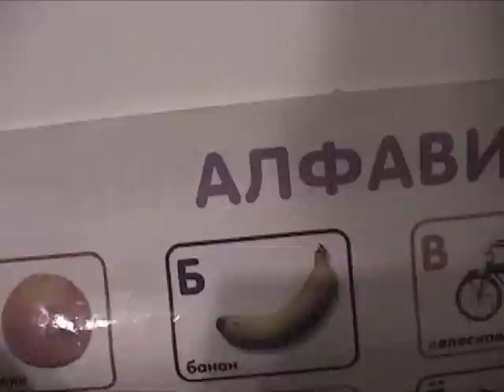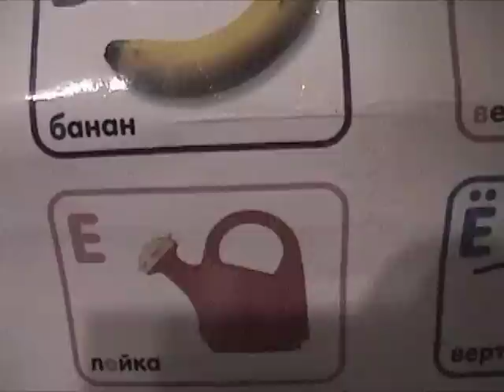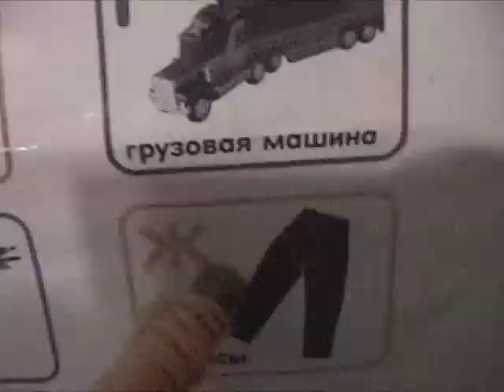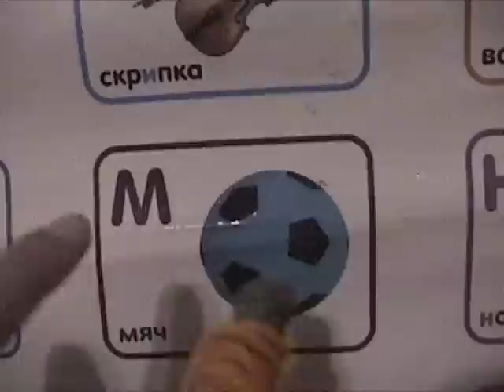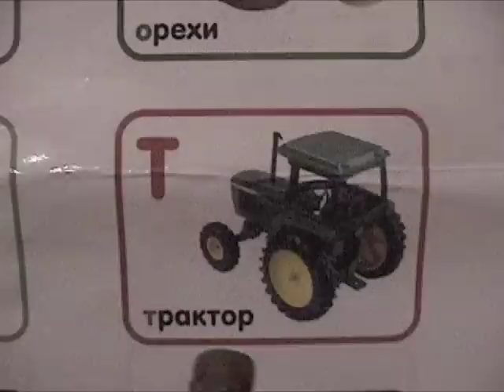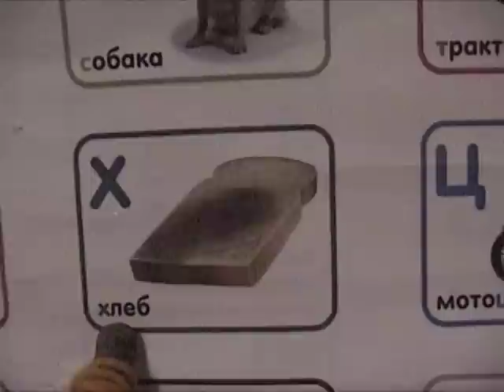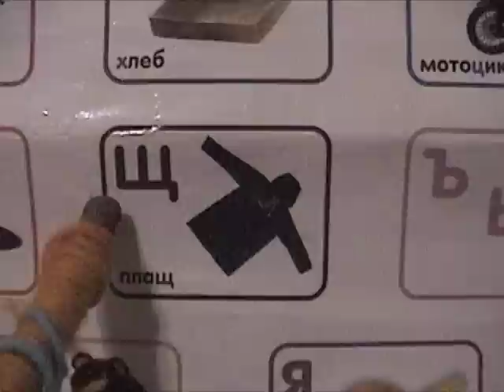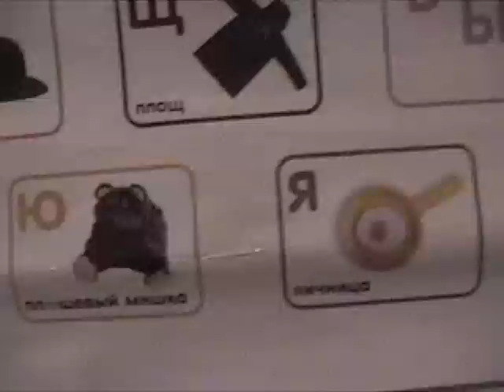Russian alphabet by Yana Kroleg & kids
Russian lesson